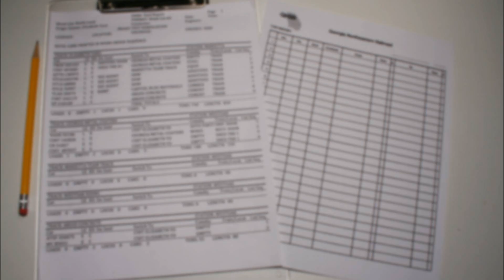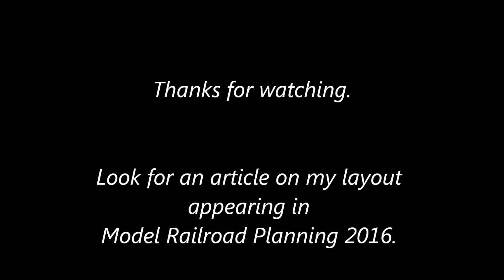Thomas Klimoski's Georgia Northeastern North Local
This video highlights the actions of the GNRR North Local during an operating session.